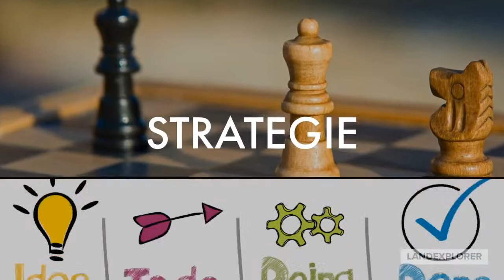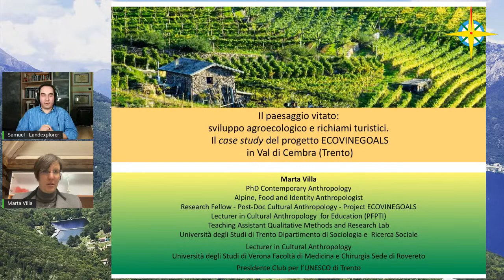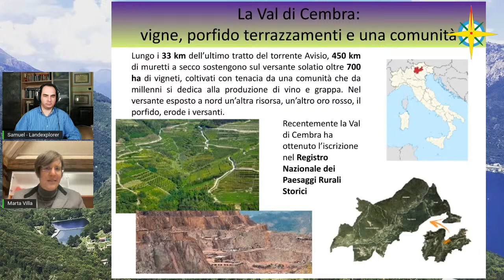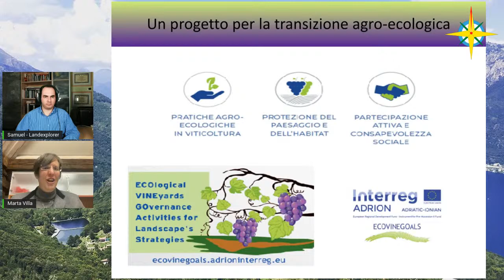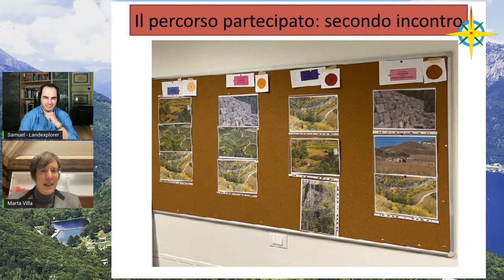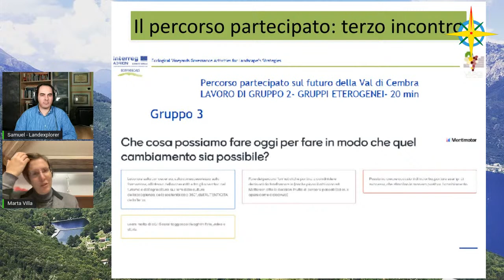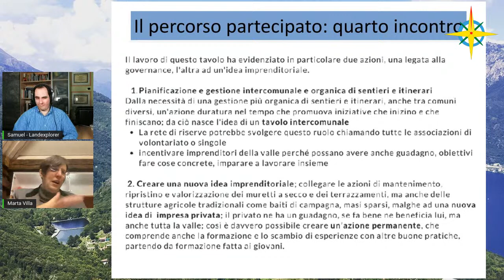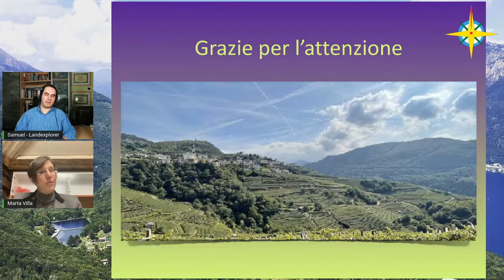Il paesaggio vitato: sviluppo agroecologico e richiami turistici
Nella quinta puntata di S.M.A.R.T., giovedì 24 febbraio dalle ore 18, abbiamo il piacere di ospitare Marta Villa, antropologa e docente all'università di Trento. Con Marta affronteremo le mutazioni ed il concetto stesso di paesaggio nelle sue varie accezioni. Marta ci presenterà un caso studio molto particolare denominato "Ecovinegoals" sviluppato in Va di Cembra (Trento)